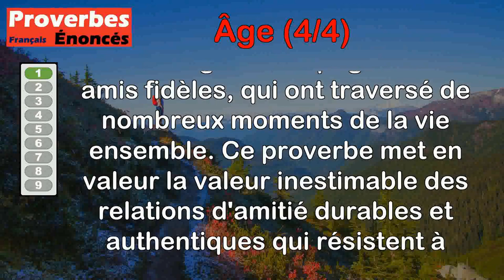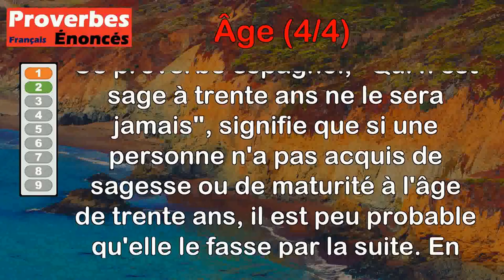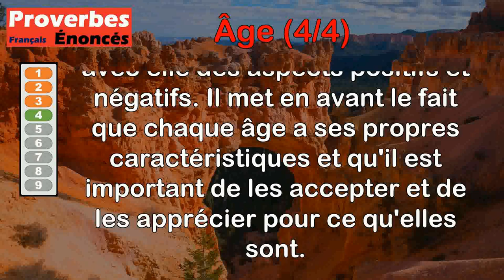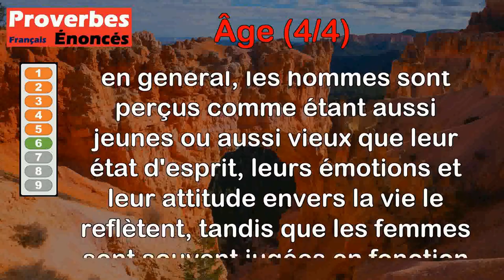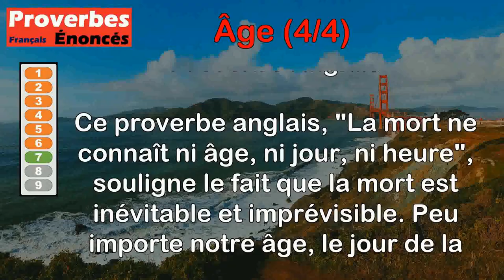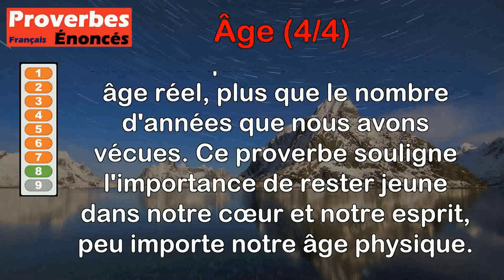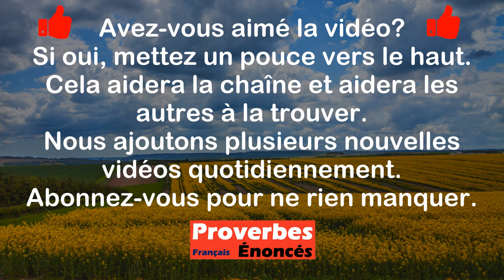Proverbes - Âge (4 de 4)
00:00 Introduction
00:07 Proverbe Français - Le plus bel âge de l'amitié est la vieillesse.
00:56 Proverbe Espagnol - Qui n'est sage à trente ans ne le sera jamais.
01:40 Proverbe Allemand - Personne n'est trop âgé pour apprendre.
02:14 Proverbe Français - Chaque âge a ses vertus, comme il a ses défauts.
02:49 Proverbe Danois - Nul n'est si avancé en âge qu'il ne pense vivre davantage.
03:29 Proverbe Anglais - L'homme a l'âge de son coeur, et la femme a l'âge de son corps.
04:14 Proverbe Anglais - La mort ne connaît ni âge, ni jour, ni heure.
05:01 Proverbe Anglais - On a l'âge de son coeur.
05:46 Proverbe Allemand - L'âge ne protège pas contre la bêtise.